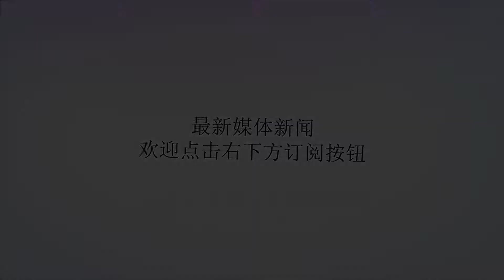波音737坠毁存在一个天生的缺陷_飞机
谢谢！原标题：波音737坠毁存在一个天生的缺陷近日，737MAX8飞机的坠毁已成为人们关注的焦点，这起坠机事件以及此前5个月印尼狮航空公司737MAX8的坠机事件，很多猜测都指向了MCAS系统。飞机平尾主要分为水平稳定面和升降舵两部分。水平稳定面的作用是进行俯仰调平，可通过动力门和匹配手轮的控制来调节，空气中的调节幅度一般较小，调节速度也较小，电梯作为名称，主要通过驾驶员的杆进行俯仰控制，调节起飞和着陆阶段的频率和幅度。所谓的MCAS系统是通过操纵稳定的表面来调节飞机的重心以实现飞机的自动调平，主要是为了使飞机适应飞机的重心。众所周知，作为波音公司的波音产品，737从70年代发展到今天，经历了数千次制造和数亿次起降，麦克斯可以说是第四代737，在OG(100，200)，CL(300，400，500)，NG(600，700，800，900)之前，前两类在国内基本上没有客运任务，除大部分退役外，还有部分货物转移，主要用于快递，我们熟悉顺丰和邮政。NG是当前的主力军，MAX是在NG基础上发展起来的最新数字。外观上，737max最明显的标志是使用新的"鱼翅"翼梢，以及在发动机喷嘴上与波音747-8相同的菊花喷嘴，这些改进据说使飞机更加经济和环保。然而，由于LEAP-1B发动机的直径和波音737的小支腿的直径较大，安装位置必须向前移动并升高，以避免发动机离地面太近。但这也带来了一定的升力，让飞机在平行飞行的过程中，总是"上翘"。所以波音无法对它做任何事情，所以它增加了Mcas的东西。而最后的狮航事故很可能是该系统的结果，有迹象表明该事故也可能与该事故有关。您知道，MCAS可能能够在被感知为太高的攻击角度时强制操纵电梯超出飞行员的控制！根据伙计们的说法，事故可能超过电梯的控制，以允许飞机俯冲，因此地面上的爆炸充满了碎片。这回到了是否相信飞行员或传感器和自动控制系统的问题，但现在至少波音在737max上赞成后者。当然，真正的原因是等待调查结果。如果是这样的话，那么波音737MAX的设计显然是有缺陷的，而且飞机的前景将是非常令人不安的。但是737MAX系列是波音公司现在唯一能想到的单通道飞机(谁叫你停止757)，面对空客320neo系列的强劲势头，波音只需几年时间就可以重新开发这类单通道客机，而不是MAX，这给中国的C919带来了巨大的好处。中国民航局的反应是迅速的，为了乘客的安全，它已经停止了最大飞行，而朋友们喜欢看到的FR24软件已经证实没有国内最大的航班，重点是伟大的！(今天下午6点前起飞的737MAX8是因为需要把机器放回总部，所以它还在飞行中，预计着陆后将停止等待维修。最后，愿死者安息。希望坠机的原因能尽快揭晓。